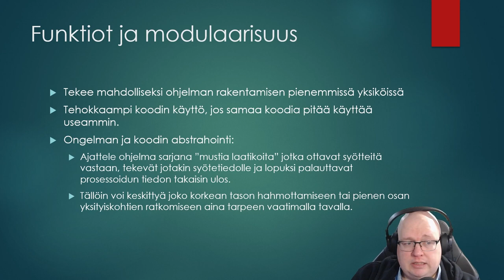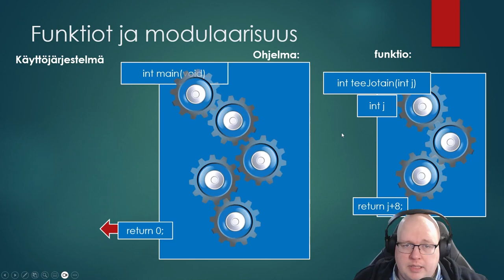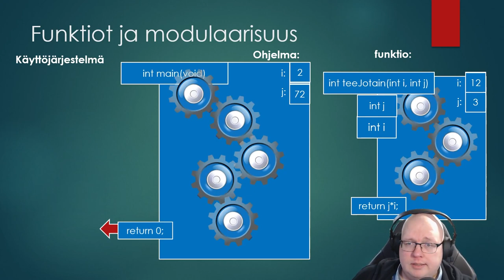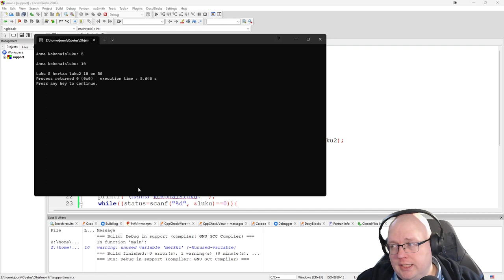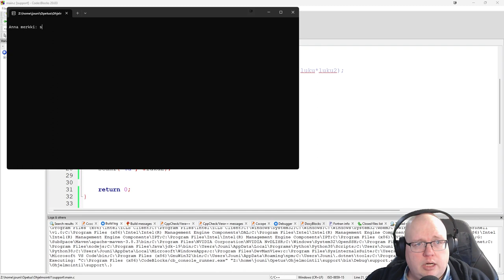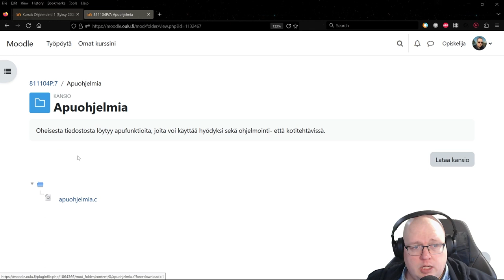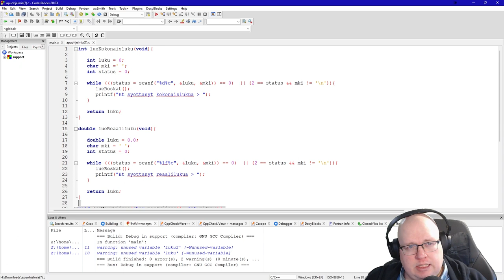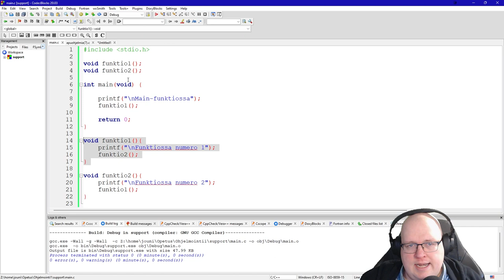Ohjelmointi 1 - Funktiodemo 2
Demoja ja havainnollistuksia siitä, miten c-kielessä funktiot toimii ja miten niitä käytetään. Sisältää osittain saman esimerkin mitä toisessa funktiodemo-videossa, mutta myös lisää havainnollistusta ja funktioitten järjestelyyn koodissa liittyvää lisäesimerkkiä.